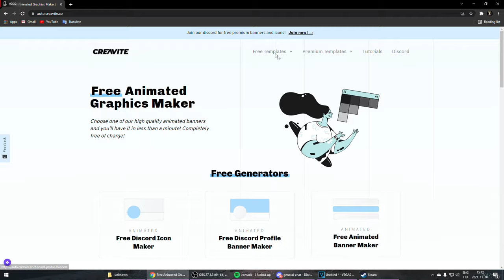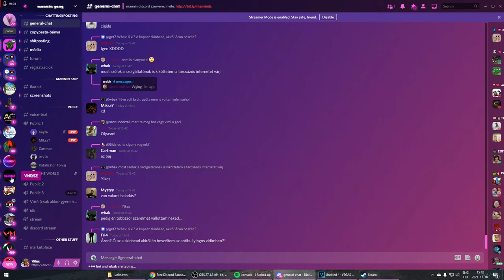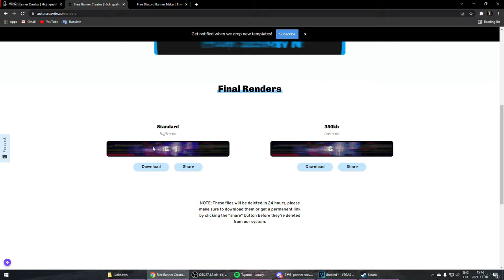Discord logó / banner INGYEN!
🔥Gép Config🔥

►Videókártya: RX 5600 XT
►Monitor 1920 x 1080 60 Hz [FULL HD]
►Monitor 1360 x 768 60 Hz [HD]
►Videó felvevő: OBS
►Egér: Asus rog gladius origin 2
►Billentyűzet: HERMES E2
►Mikrofon: Tracer Studio PRO
►Egérpad: GMB Gaming
►Füles: Spirit Of Gamer ELITE-H70
►Gamepad: Legújabb Xbox
►Kormány: Spirit Of Gamer Race Wheel PRO
►VR: Oculus Rift CV1